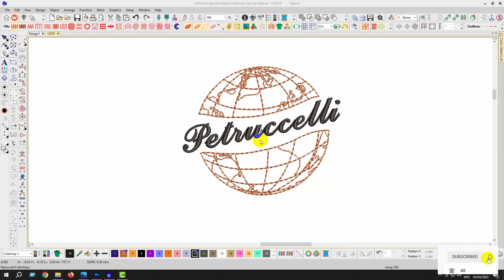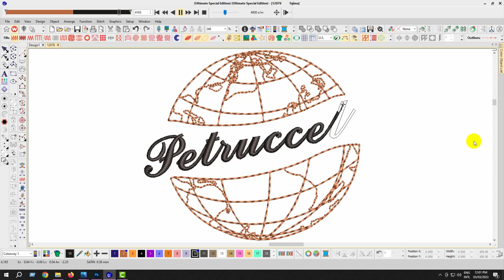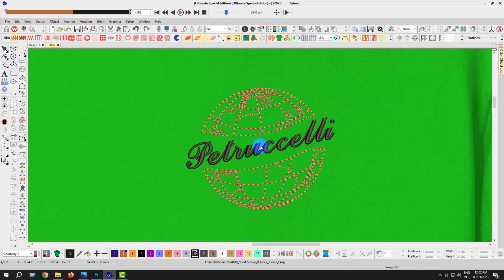Petruccelli Embroidery logo for T Shirt